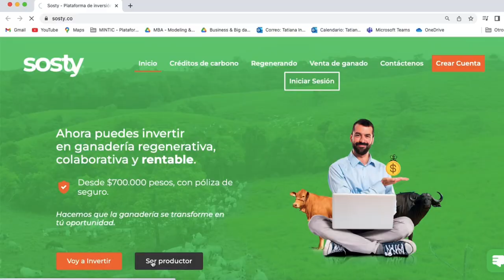Conoce la historia de Manuel Ricardo Gutiérrez, CEO de Sosty.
Manuel Ricardo Gutiérrez, CEO de Sosty nos cuenta su historia de cómo el ser beneficiario de los programas que ofrece MinTIC, impulsó su emprendimiento hacia crecimiento constante y el éxito.